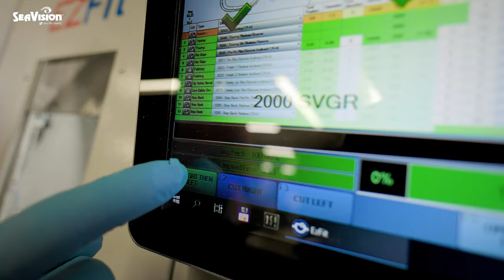Sea Life Clearly with SeaVision Prescription Dive Masks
We are SeaVision USA,  an optical company for outdoor enthusiasts. Whether you dive, snorkel, or swim in the pool we are your go-to for underwater vision needs. We've been making high-quality prescription dive masks since 1992. We make all lenses in-house at our state-of-the-art optical manufacturing laboratory in St. Petersburg, FL. Sea Life Clearly with SeaVision